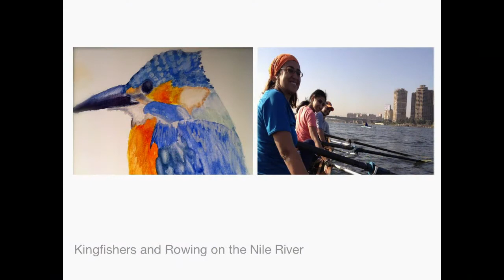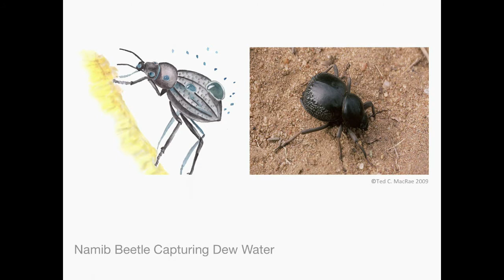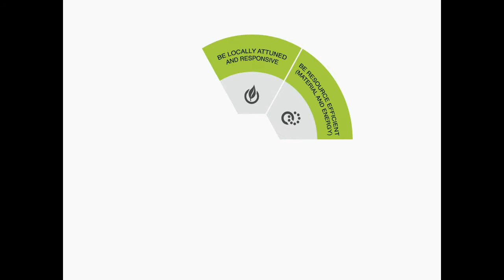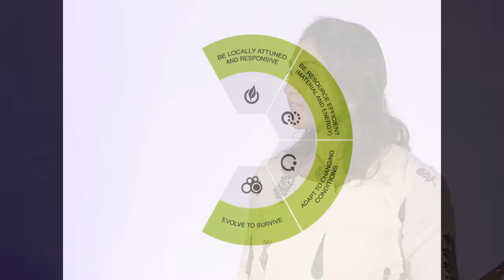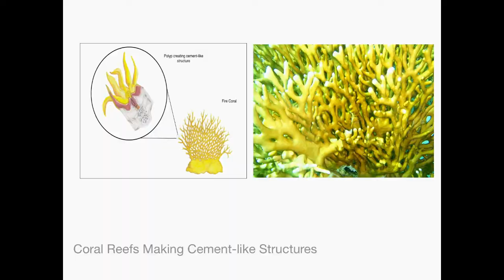Biomimicry Tuning in to nature: Sara El Sayed at TEDxWWF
Sara El Sayed, certified biomimicry professional and biologist, uncovers the possible functions of nature's masterpieces by questioning how they may be replicated for use in sustainable design; through a process known as Biomimicry. With contagious enthusiasm, her talk is brought to life as she explains how we can all draw inspiration from the natural world around us to create a greener future.